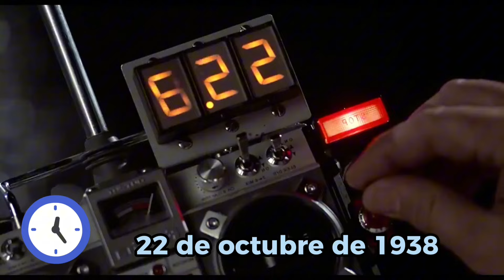Asi Lucen los Personajes de Volver al Futuro en 2024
Volver al futuro es una película estadounidense de ciencia ficción y comedia de 1985 dirigida y escrita por Robert Zemeckis, producida por Steven Spielberg y protagonizada por Michael J. Fox. Relata las aventuras de Marty McFly, un adolescente rebelde e impulsivo que vive con sus padres y viaja accidentalmente al pasado desde 1985, su época, a 1955, la época en que sus padres se conocieron.

En este video verás cómo han cambiado los actores de Volver al Futuro. Descubrirás sus nombres y edad reales. Te mostraré cómo se veían antes y como lucen ahora en la actualidad, en 2024. Then and Now

ELENCO VOLVER AL FUTURO:
• Michael J. Fox como Marty McFly
• Christopher Lloyd como Dr. Emmett Brown
• Lea Thompson como Lorraine Baines-McFly
• Crispin Glover como George McFly
• Thomas F. Wilson como Biff Tannen
• Claudia Wells como Jennifer Parker
• James Tolkan como Sr. Strickland
• Marc McClure como Dave McFly
• Wendie Jo Sperber como Linda McFly
• Billy Zane como Match
• Casey Siemaszko como 3-D
• Harry Waters Jr. como Marvin Berry
• Donald Fullilove como Goldie Wilson